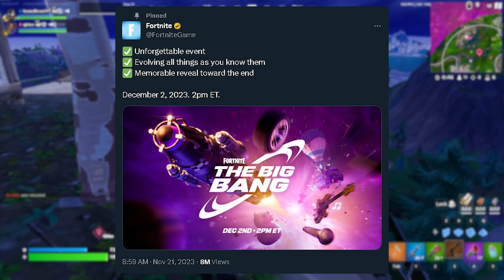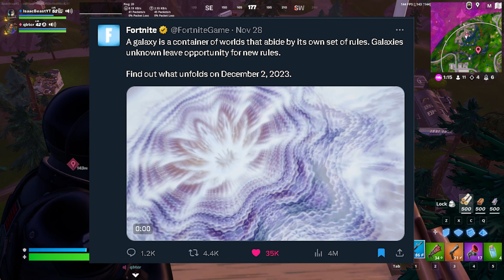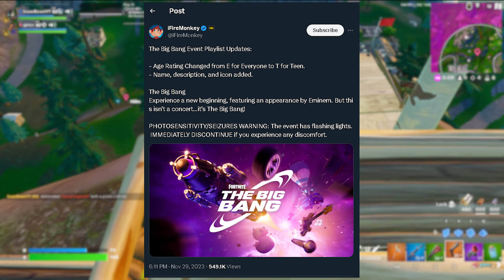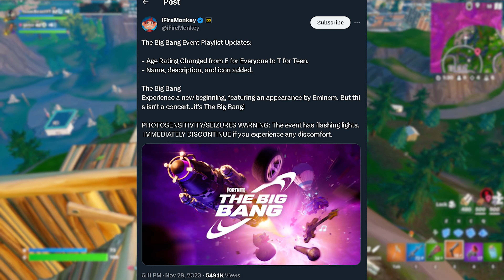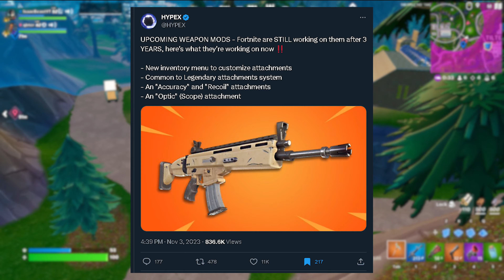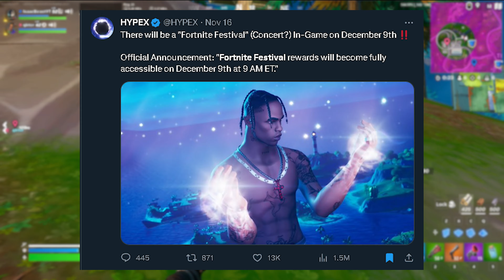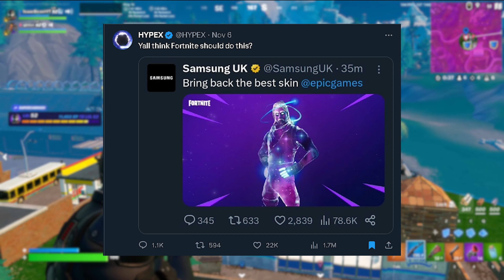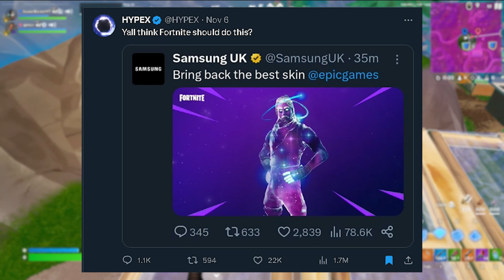Fortnite Chapter 5 Is FINALLY Here!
Greetings! I'm IsaacBeast, your go-to source for all things Fortnite. Dive into my videos covering the latest updates, live events, new skins, and more. Thanks for tuning in—enjoy the video!

1| 0:00 - 1:00
2| 1:00 - 2:00
3| 3:00 - 4:00
4| 4:00 - 5:00
5| 6:00 - 7:00
6|  - 8:00
END| - 9:00

Video uploaded & owned by IsaacBeast. (Rated PG, Family-Friendly, and Swear-Free!)